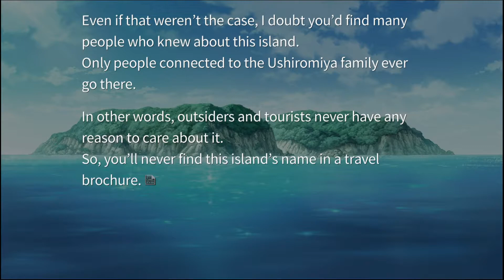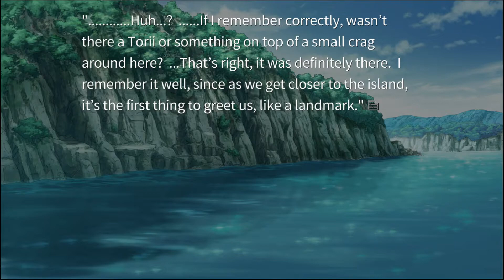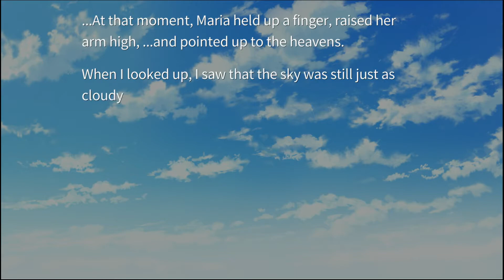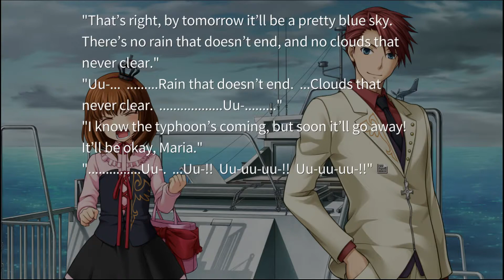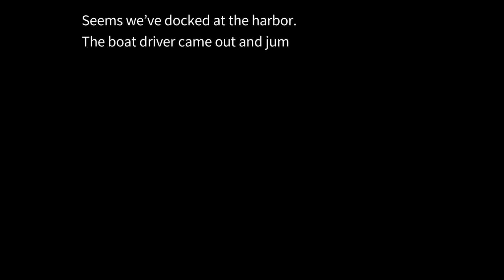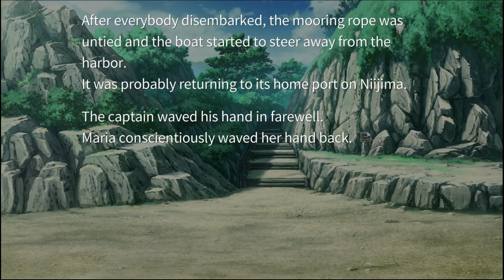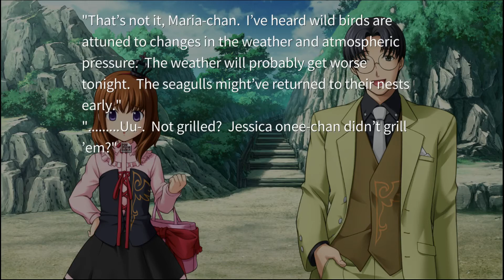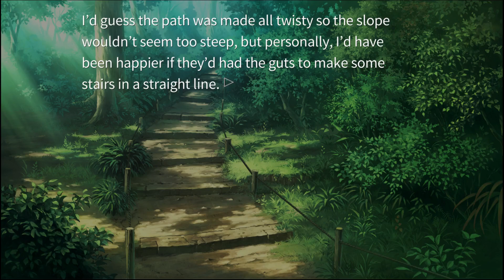Let's Read Umineko ep 4 'Making Landfall'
Well besides the beginning of the trip and the kinda creepy atmosphere that was starting to set in the trip so far has been a lot of fun.